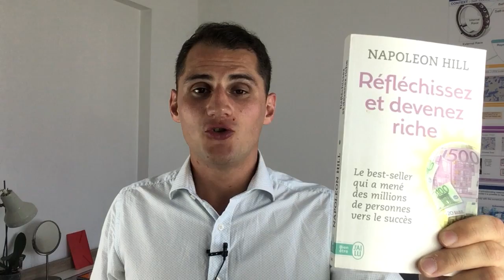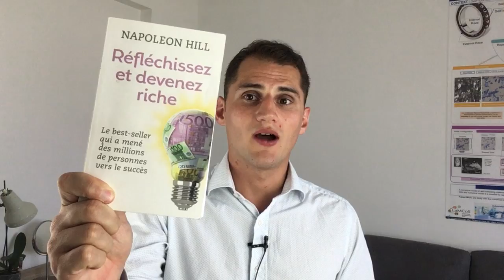7 clés du livre Réfléchissez et devenez riche de Napoleon Hill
Napoleon Hill est l'auteur de réfléchissez et devenez riche.

Napoleon Hill est un motivateur hors pair qui a étudié les vies de Henry Ford, John D. Rockefeller, Alexander Graham Bell... Il est également l'auteur du best-seller Le succès par la pensée constructive.

▬▬▬▬ CADEAU ▬▬▬

▬▬▬▬  LE BLOG ▬▬▬

▬▬▬▬  LES 10 RÈGLES d'OR ▬▬▬

 1- Désirer
 2- Ecouter ses autosuggestions
 3- Imaginer
 4- Elaborer des plans
 5- Décider quel plan utiliser
 6- Persévérer
 7- Ecrire ses résultats